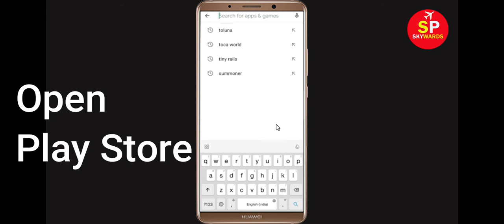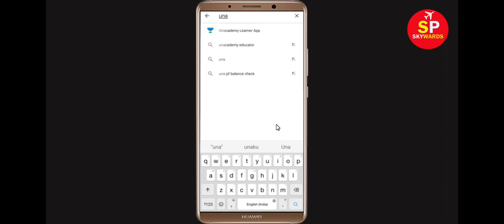Fix Unacademy Learner App Apps Oops Something Went Wrong Error Please Try Again Later Problem Solved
Hello Friends, in this video tutorial today,  i will show you how to Fix Unacademy Learner App Oops Something Went Wrong Error Please Try Again Later or Fix Unacademy Learner App App Retry Problem. If you are facing same problem in your mobile then it will help you a lot.